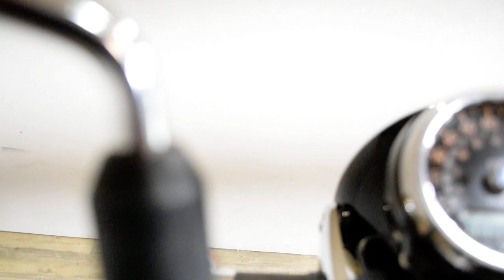2020 Kawasaki W800 | Used motorcycle for sale at Monster Powersports, Wauconda, IL